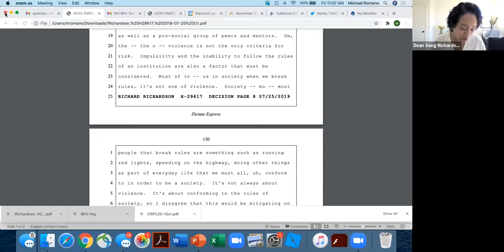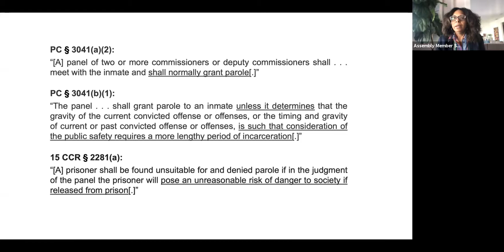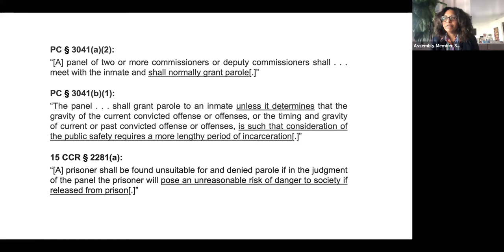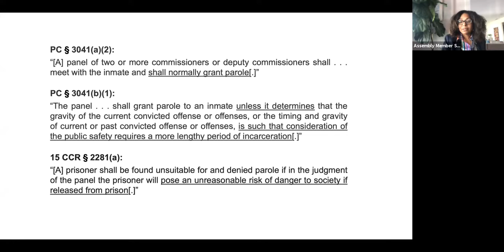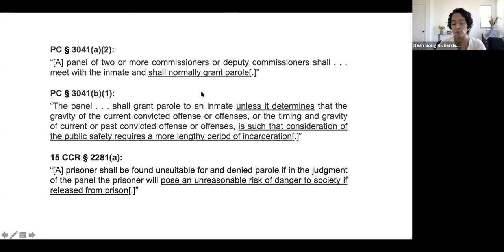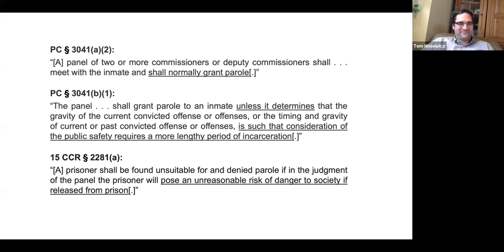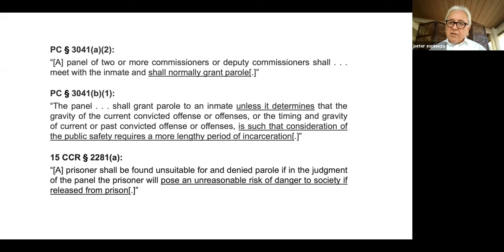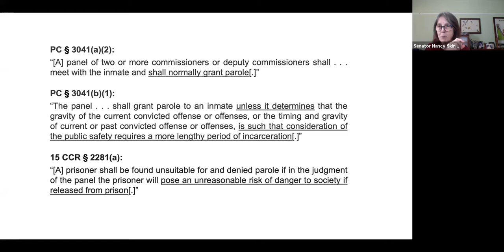Committee on Revision of the Penal Code, November 13, 2020 Pt. 2/3